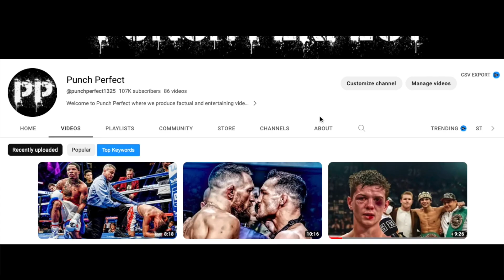Unforgettable Chicken Dances That SHOCKED The Boxing World - Part 2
We take a look back over another bunch of unforgettable moments when boxers reacted in a weird way after receiving a punch/ knockout blow.
Including boxing knockouts and highlights eubank jr,  adrien broner, deontay wilder and much more!

MB01NI5BWYMTDFS
MB01P6EZIWLFPS9
MB01AB3OQ8YAEWT
MB01JQ60WJWVKCP
MB01QXRTKF5C02K